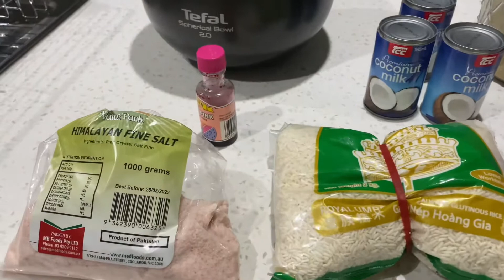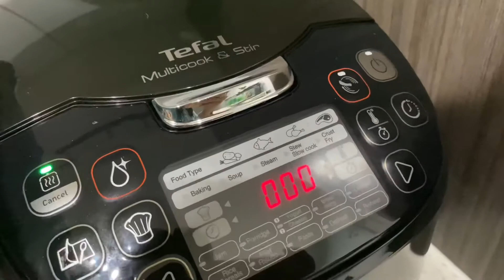BIKO O STICKY RICE ASMR | PAANO MAGLUTO NG MALAGKIT NA KULAY PINK